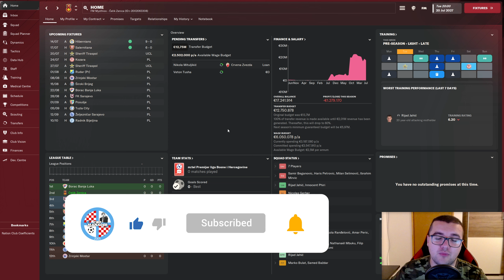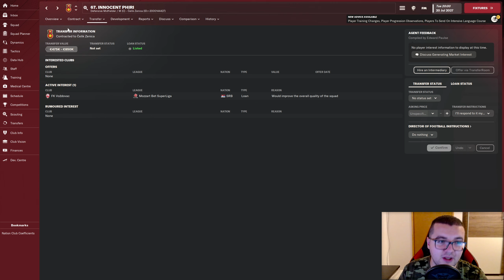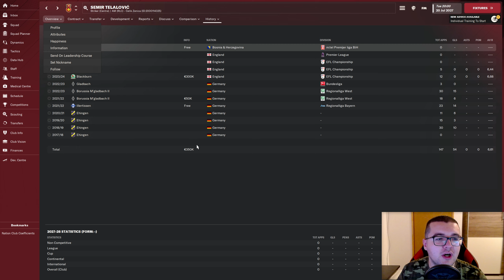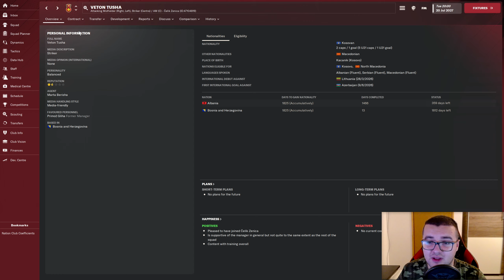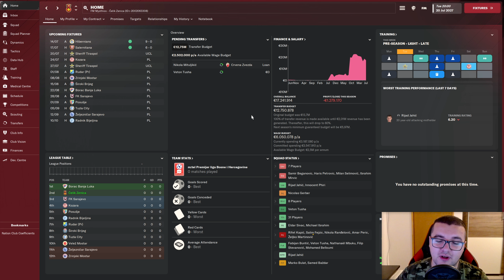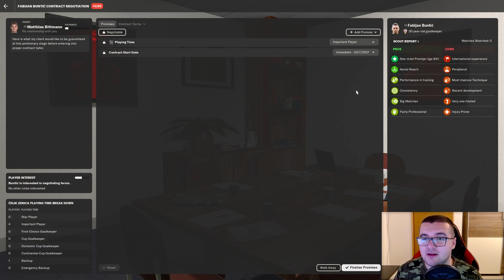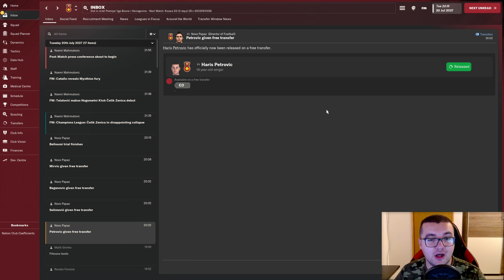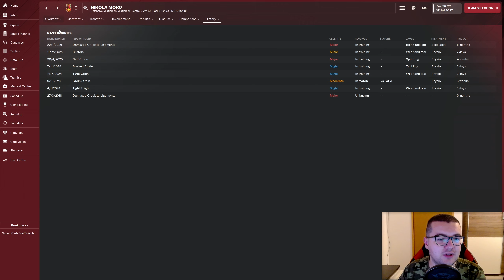ŠOK U EUROPI ❗ FM NAS NE VOLI | part 32 | Build a Nation | BiH